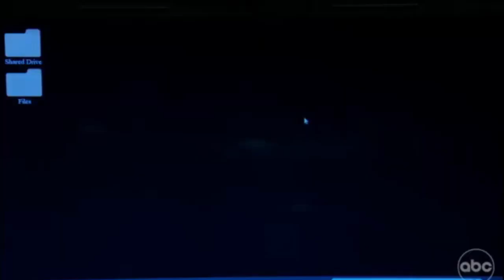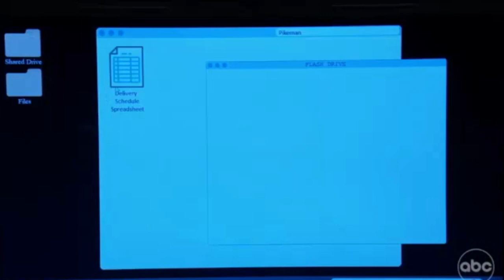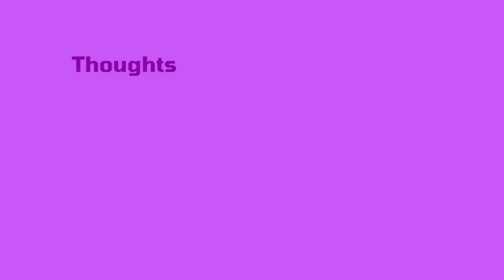GENERAL HOSPITAL RECAP FOR TUESDAY, AUGUST 15, 2023.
SONNY SETS A TRAP FOR THE NANNY!